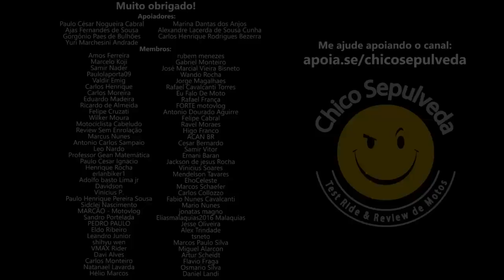Bajaj com as Dominar e Avenger vai B0MB4R no Brasil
Black Boots
Calçados com estilo, conforto e segurança